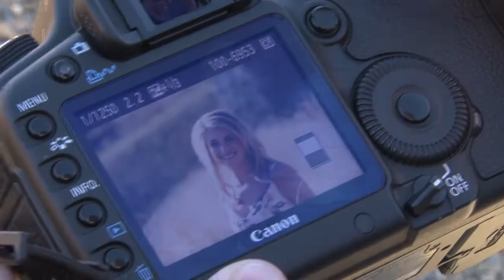Behind-the-Scenes Photoshoot of 'LOUD'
With the talented Anna Allen of Alpine Images behind the camera, Jody's photo-shoot for the cover of 'LOUD' was shot over a day in to beautiful Lake Wanaka locations.

Watch the exclusive behind-the-scenes videos for all the action.